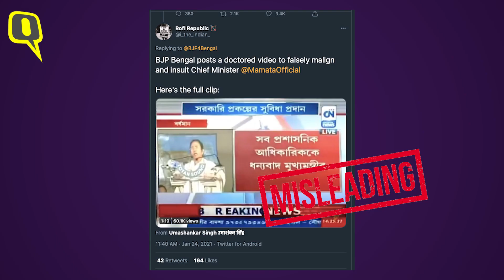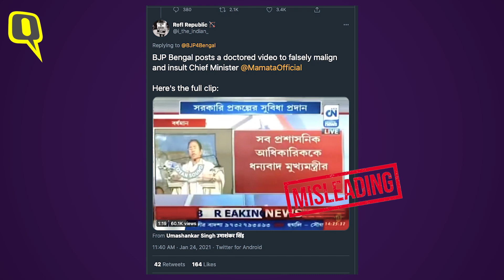BJP ने Mamata Banerjee का Islamic प्रार्थना पढ़ते आधा-अधूरा वीडियो शेयर कर फैलाया भ्रम | Quint Hindi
23 जनवरी को नेताजी सुभाष चंद्र बोस का जयंती समारोह में पश्चिम बंगाल की मुख्यमंत्री ममता बनर्जी भीड़ के  'जय श्री राम' नारे से भाषण बाधित होने पर नाराज हो गईं. इसके तुरंत बाद, BJP की बंगाल यूनिट ने ट्विटर पर एक वीडियो शेयर किया जिसमें मुख्यमंत्री कुछ इस्लामिक वर्स पढ़ती नजर आ रही हैं. सीएम  पर "तुष्टिकरण की राजनीति" का आरोप लगाया गया. उसी वीडियो को BJP सांसद मनोज कोटक और पार्टी की महिला शाखा की सोशल मीडिया प्रभारी प्रीति गांधी ने शेयर किया, यहां तक कि इंग्लिश न्यूज चैनल टाइम्स नाउ ने भी ट्वीट को लेकर रिपोर्ट किया. हालांकि उन्होंने ये बताया कि वीडियो पुराना है, लेकिन पूरा संदर्भ नहीं बताया.
लेकिन सच क्या है?
BJP के ट्वीट के कमेंट सेक्शन से गुजरते हुए, हमने देखा कि एक यूजर ने क्लिप का एक लंबा वर्जन शेयर किया था. इस एक मिनट 27 सेकंड की लंबी क्लिप में ममता बनर्जी ने दूसरे धर्मों की धार्मिक पंक्तियां का भी पाठ किया है. इससे हमारा संदेह बढ़ा और हमने इसके तह तक जाने का फैसला किया.